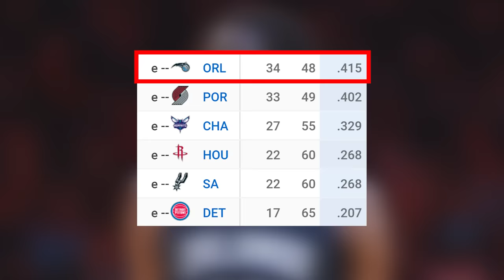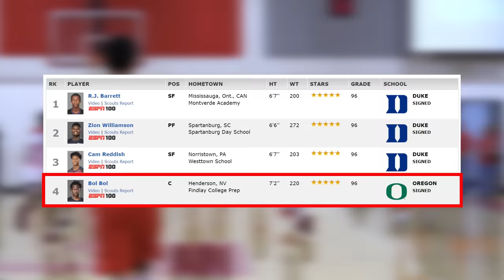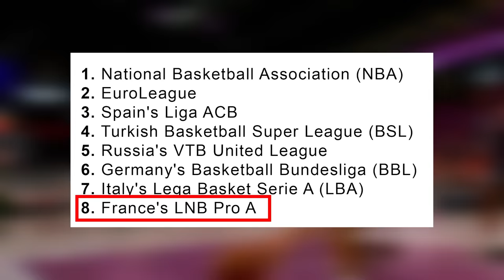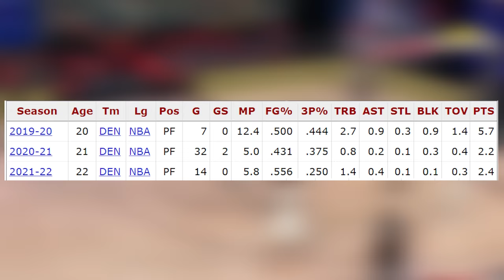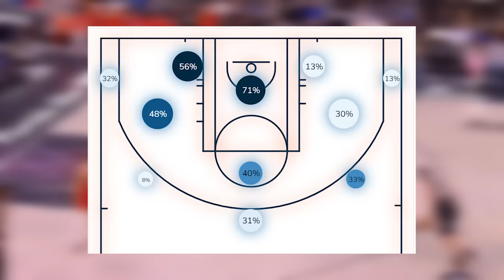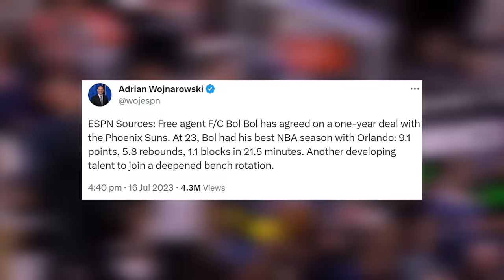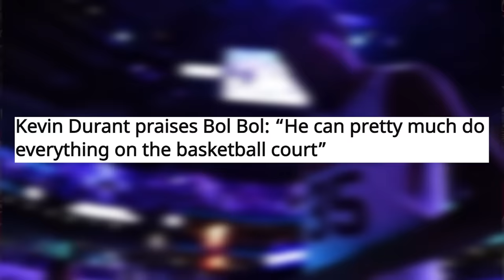What Can Wemby Do That Bol Bol Can't?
"Bol Bol is better than Victor Wembanyama" according to NBA hall of famer Tim Hardaway. Bol Bol and Wembanyama are very similar, they share a lot in common. They are both NBA unicorns, so why does everyone want Wemby, while nobody wants Bol Bol? In this video, we compare the two players and find out what Victor Wembanyama can do that Bol Bol can't do...

FOLLOW ME OVER ON TWITCH FOR LIVESTREAMS!

Gullible